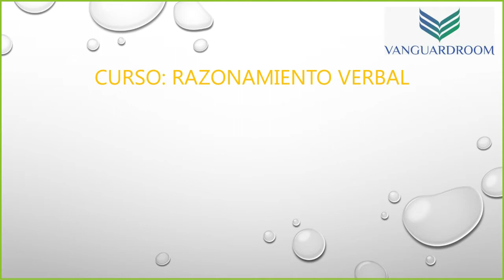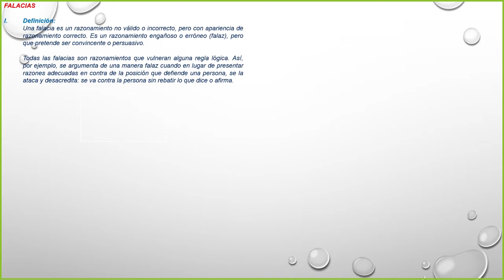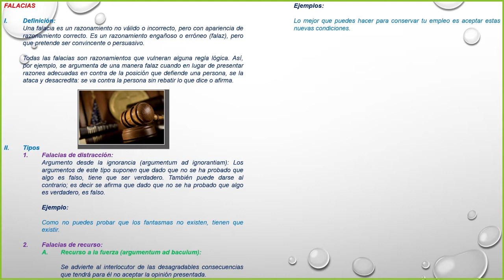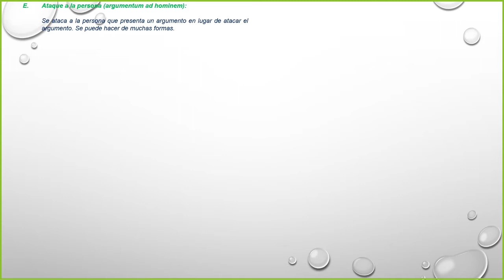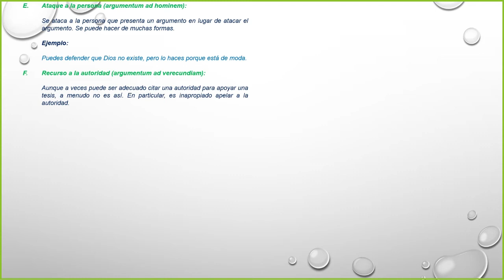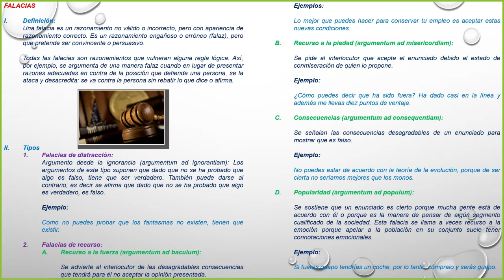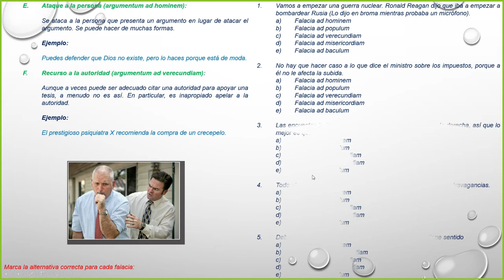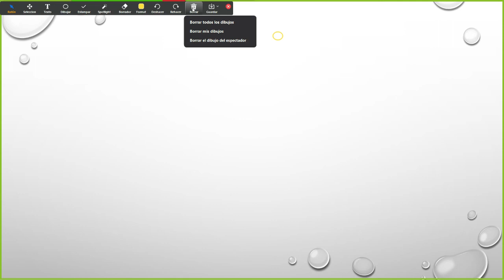5° Año de Sec. - R.V.: Falacias - Definición - Características - Tipos de falacias - VanguardSchools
5° Año de Sec. - R.V.: Falacias - Definición - Características - Tipos de falacias - VanguardSchools